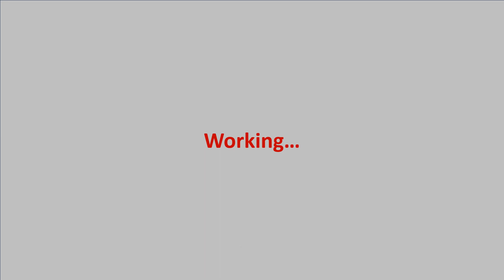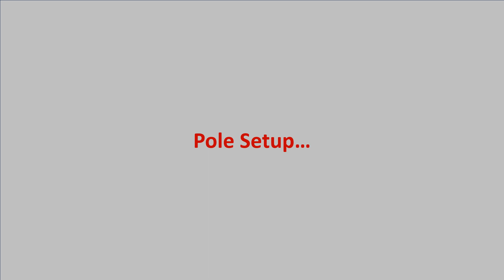Overhead Cable Fault Detection VERSION 2 | MUFA TECH SOLUTIONS